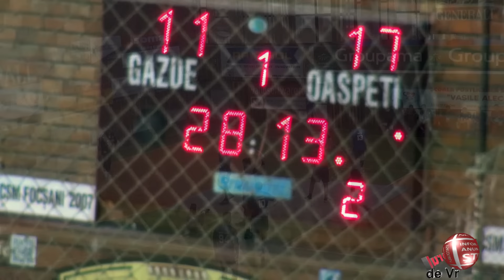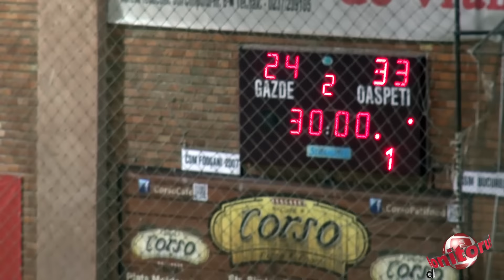HANDBAL CSM Focsani 2007 CSM Bucuresti